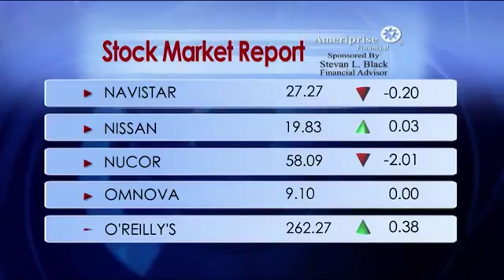6PM Newscast 1/31/17 B Block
6PM Newscast B Block for 1/31/17